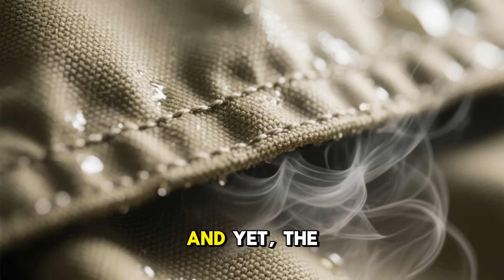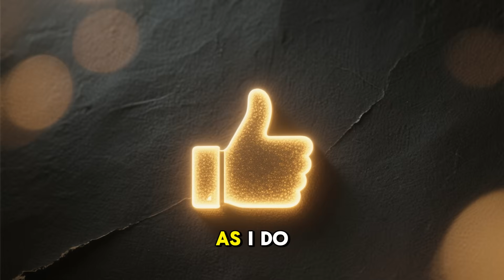Forget Tarps — The WWII Wax and Grease Formula That Turned Cloth into Armor Against Rain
Long before synthetic raincoats or waterproof sprays, WWII soldiers used a secret wax-and-grease blend to turn canvas and uniforms into rainproof armor. Made from field rations, candle wax, and gun grease, this formula shed water, blocked wind, and lasted through bomb storms when tarps failed.

In this episode, uncover how this forgotten waterproofing technique worked, why it vanished from manuals after the war, and how you can safely replicate it using modern materials for tents, packs, and off-grid shelters.

🔥 What You’ll Learn in This Video:

The original WWII waterproofing blend and how it was mixed in the field.

How soldiers treated cloth to repel water without losing breathability.

Why wax layering outperformed modern synthetics under pressure.

How to safely recreate and test it at home today.

📌 We Also Answer:

Can this WWII method waterproof cotton, canvas, or denim?

How long does the treatment last compared to sprays?

Why was it phased out after 1945?